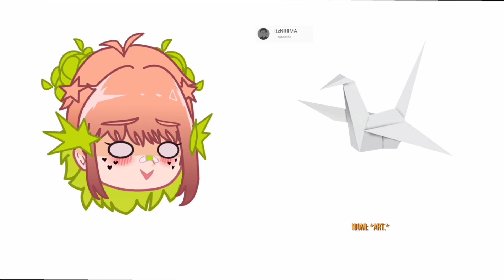Letting my oc's draw themselves | Trend | Gacha club | Oc info in desc :]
Audio/Inspo: @aries06

I'll be posting the arts in my community post! ^^

Oc Info- :]

Zei: She/Her, 4''6
Frelix: He/Him 6''7
Rylee: She/Her 5''3
Aiden/Dale: He/Him 7''4
Lucas: He/Him 5''4
Niomi: She/Her 4''9

Sorry for not posting for so long, I was rlly busy with my school stuffs ;-;